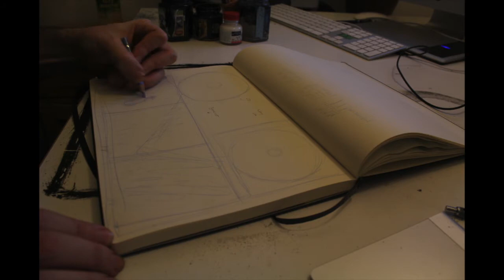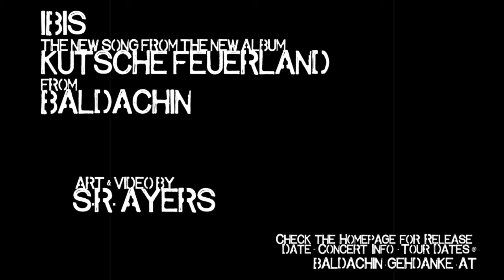Ibis, from Kutsche Feuerland.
"Ibis", the new song from the upcoming album "Kutsche Feuerland", from Baldachin. Video & art by S.R. Ayers.
For info about the album, band, concert & tour dates check out the homepage at: baldachin.gehdanke.at